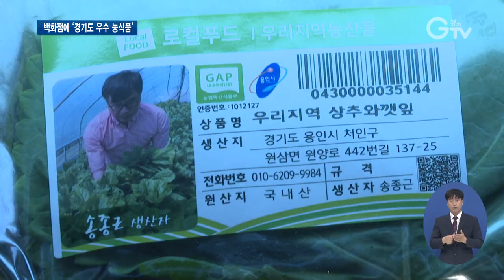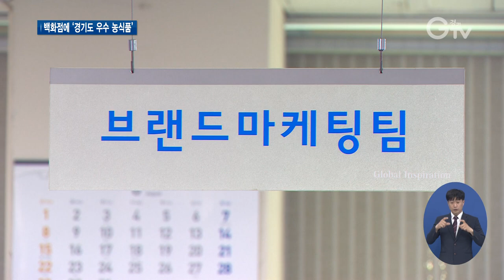‘지역 우수 농식품’ 백화점 안으로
[앵커멘트]
경기도 지역 우수 농식품이 백화점에 진출하고 있습니다. 경기도와 한 백화점이 손을 잡고 지역 쌀가게를 개점하는가하면 경기도 로컬 푸드 코너도 만들었는데요, 소비자와 농가, 기업 모두 반응이 좋습니다. 최지현 기자입니다.

[리포트]
지난 달 서울 소재 백화점에 매장을 연 이 카페.
경기도 쌀로 개발한 각종 건강 음료를 팝니다.

쌀이 들어간 커피인 금쌀라떼부터 흑임자라떼, 미숫가루 등 메뉴도 여느 카페와는 확 차별화하면서 손님들 입맛을 사로잡고 있습니다.
[인터뷰]고다은/이용객
요즘에 커피를 워낙 많이 먹기는 하는데 우리 쌀로 만들었다고 하니까 그것도 신기하기도 하고요, 흑임자라든지 귀리라든지 좀 특이한 메뉴가 많아서 친구들이랑 다시 한번 오려고요.
한쪽엔 경기도 곡물을 살 수 있게 판매 매장이 차려져 있습니다.

(화면 전환)
수도권 15개 백화점 식품관에는 경기도 우수 농식품만 따로 파는 전용 독립 코너가 생겼습니다. 규모는 그리 크지 않지만 운영 시작 석 달 만에 1억 8천만 원의 매출을 올렸습니다.
경기도지사가 인증한 G마크 제품, 친환경, GAP인증상품 등 품질이 검증된 경기 지역 우수농식품을 그날그날 신선하게 들여와 판매합니다.
[인터뷰]정슬기/롯데백화점 식품팀장
특히 G마크(경기도지사) 인증 품목이기 때문에 다른 일반 채소류에 비해서 20% 정도 가격이 좀 나가는 편이지만 고객들이 더 선호하고 있습니다.

농가 입장에서도 코로나19 장기화로 판매에 어려움을 겪고 있는데, 안정적인 소득원이 돼 반기고 있습니다.
[인터뷰]하상욱/농장주
저희 같은 소규모 농가들이 사실상 직접적으로 대기업에 납품한다는 건 상당히 어렵습니다. 직접 대기업에 판로를 열어주셔서 안정적인 공급처가 생긴다는 건 저희 농가 운영에 있어서 아주 든든한 지원입니다.

경기도는 롯데백화점 수도권 매장과 손을 잡고 지난 4월부터 프리미엄 시장에 경기도 우수 농식품을 다양한 형태로 내놓고 있습니다.
[인터뷰]황인순/경기도 농식품유통과장
백화점과 같은 프리미엄 시장에서 경기도 우수 농식품에 경쟁력과 가치를 더욱 높이기 위해 선택했습니다.

농업-기업 간 우수 상생 사업이 더 여러 방식으로 확대될 수 있도록 관련 정책을 지속적으로 펼친다는 방침입니다. 경기GTV 최지현입니다.

영상취재: 이효진, 김현우, 영상편집: 김정환

[자막]

1.경기미 전문판매장 ‘경기미소’ 롯데 건대점에 시범 운영

2.[인터뷰]고다은/이용객

3.수도권 백화점 15곳 매장에서 경기도 우수 농식품 연중 판매

4.[인터뷰]정슬기/롯데백화점 식품팀장

5.[인터뷰]하상욱/농장주

6.[인터뷰]황인순/경기도 농식품유통과장

7. 영상취재: 이효진, 김현우, 영상편집: 김정환